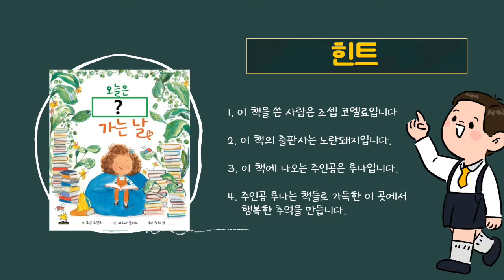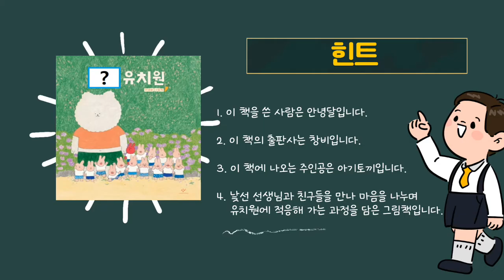(퀴즈) 알아맞혀 봐! 내 이름 1탄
2021년 도서관주간‧세계 책의 날 행사
○ 운영기간: 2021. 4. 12.(월) 10:00~소진시까지
○ 대    상: 어린이·가족열람실 이용자, 회차별 선착순 20명
○ 장    소: 어린이·가족열람실
○ 운영내용: 제목을 가린 그림책의 표지와 힌트를 가지고 책 제목 맞추기
○ 참가방법
    1. 운영기간에 맞춰 사전 안내 된 링크 접속 또는 어린이·가족열람실 퀴즈코너 확인
    2. 단계별로 퀴즈를 풀며 정답을 체크√하기
    3. 퀴즈의 정답을 어린이·가족열람실 안내데스크에 방문하여 제출
    4. 정답 확인 후 선물 수령(어린이·가족열람실 안내데스크)